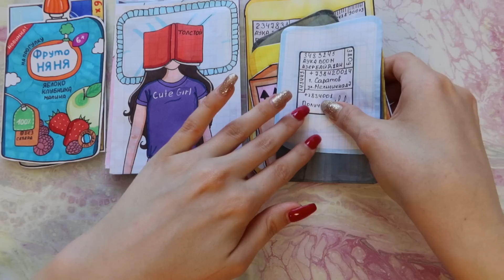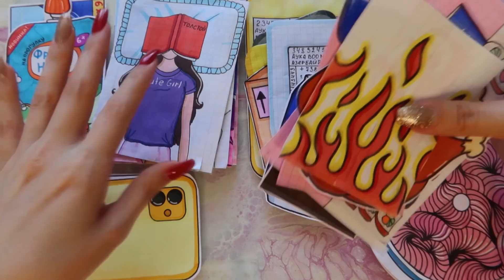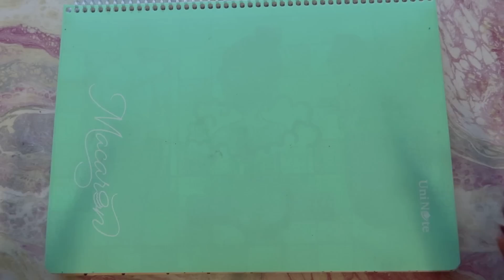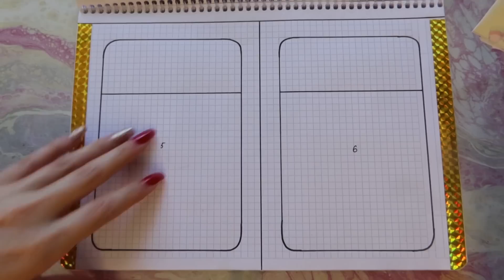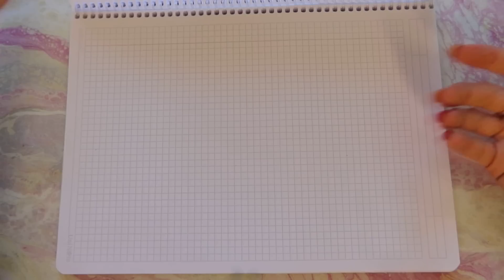MUKBANG 🍜 Бумажные сюрпризы 🌸 Распаковка Ayka BOOM 🌸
asmr бумажныесюрпризы айкабум aykaemilly aykaboom влада4 ледидиана tocaboka потерянные посылки, маринка-д, мир бумажек, бумажная зефирка, айка бум, айка эмилли, пакетики наклейки, идеи для бумажных сюрпризов